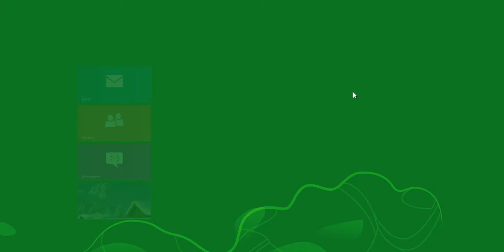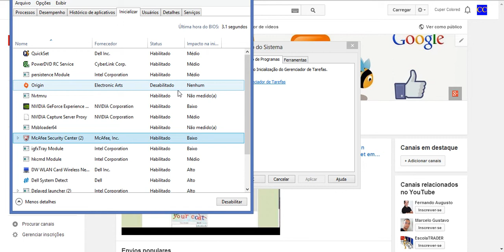Como evitar que um programa inicie com o Windows 8